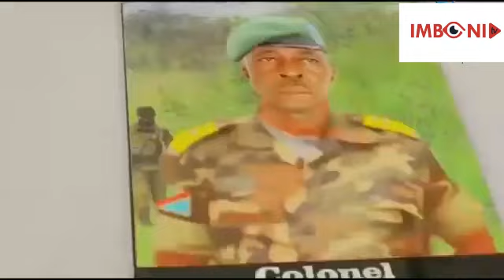VIDEO🚨MUGAHINDA FARDC IHAMBYE ABAGENERALI BAGUYE KURUGAMBA